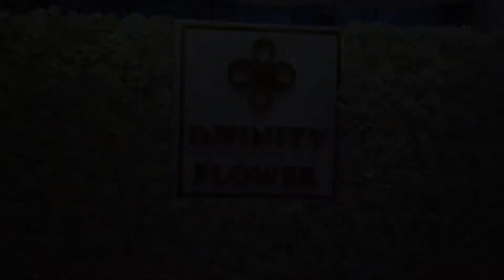Svatební Expo, svatební design & květiny na obřad a hostinu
Výstavní prostor Infinity Flower na Svatební Expo 2019 v hotelu International.
Stand of Infinity Flower at Wedding Expo 2019 in Hotel International.